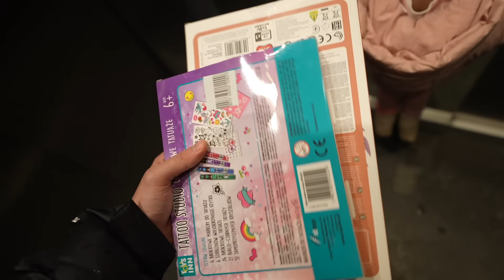VLOGMAS #4 |UTKNĘLIŚMY W WINDZIE NA DŁUGI CZAS! 🫢🎅🏼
zamów BlendyGo 3 w super cenie!